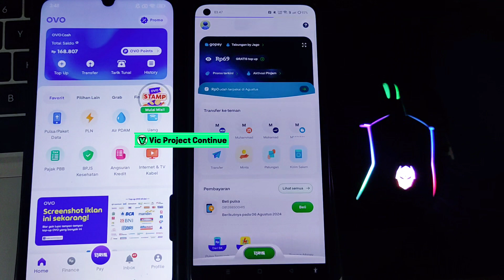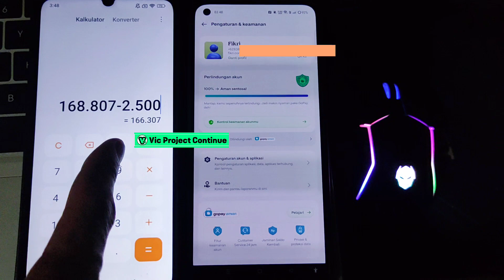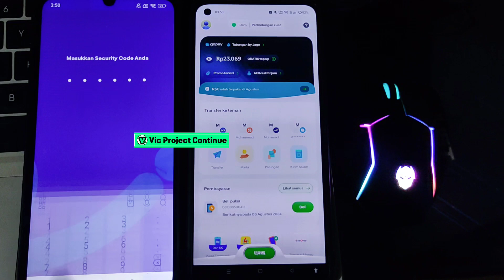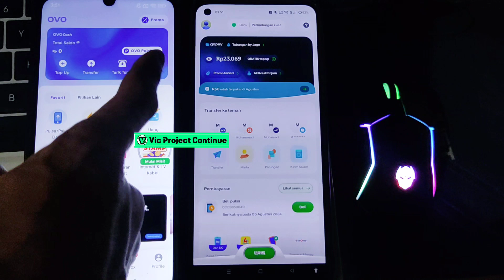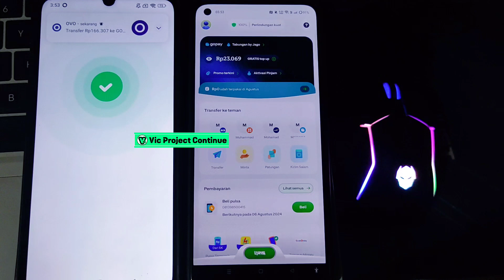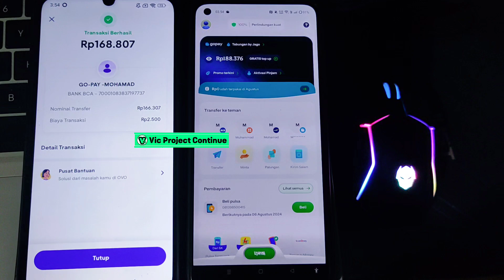Cara Transfer dari OVO ke Gojek/Gopay Terbaru 2024